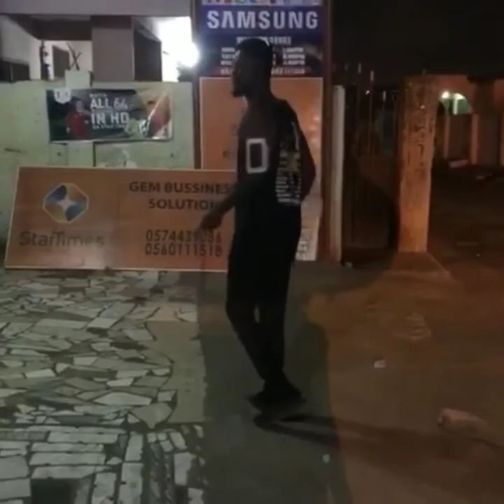18 Workout Exercise To Do At Home And Gym.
Once you will make a decision to start doing exercise the laziness will not have any power over you.

When you are doing exercise you are helping your own self. Both physical and mental.

Anything you wanna get or lose in exercise don't think about the long it gonna take.

Start it small small ,day by day